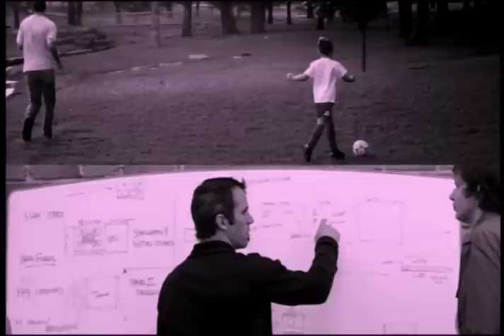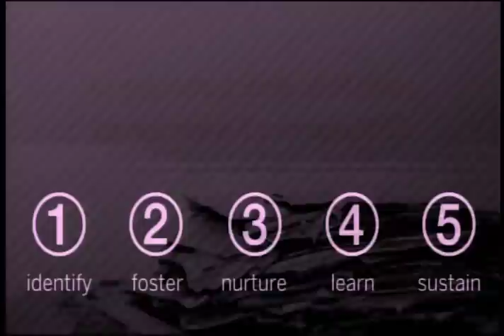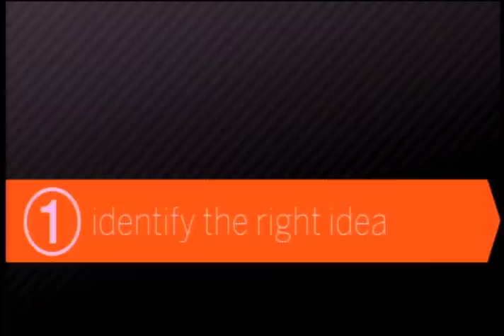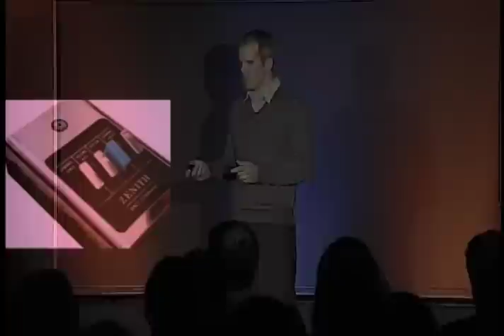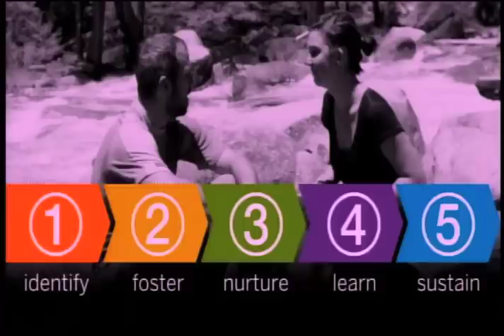TEDxPugetSound - Matt Schoenholz - From Inspiration to Innovation: What Happens in the Middle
Matt Schoenholz, Creative Director at Frog Design, is passionately involved in exploring the power of design and communication and the importance of storytelling, believing it is through these tools that compelling products and services are positioned for market success.

Matt explains that taking an idea back to its essence allows the concept to face physical shape. The path that takes products from conception to reality is not  always linear.